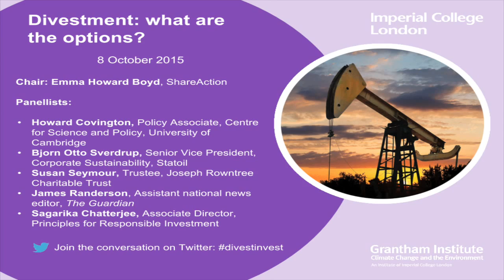Divestment: what are the options? - A Grantham panel discussion - 8 October 2015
The global fossil fuel divestment movement has grown exponentially over the past year and is increasingly putting pressure on high profile institutions and companies to take a position on their fossil fuel investments.This event addresses how effective divestment might be as a tool to combat climate change, what types of divestment might be considered, and also potential downsides of divesting from fossil fuels.

These critical issues are debated by our panel of experts, bringing together representatives from the key groups involved in the debate: campaigners, the oil and gas industry, the financial sector, institutions that have chosen to divest already and academia.

Speakers

Chair: Emma Howard Boyd, Chair, ShareAction

Panellists:

Howard Covington, Policy Associate, Centre for Science and Policy, University of Cambridge
Bjorn Otto Sverdrup, Senior Vice President, Corporate Sustainability, Statoil
Susan Seymour, Trustee, Joseph Rowntree Charitable Trust
James Randerson, Assistant national news editor, The Guardian
Sagarika Chatterjee, Associate Director, Principles for Responsible Investment